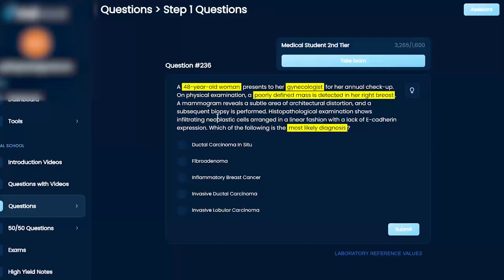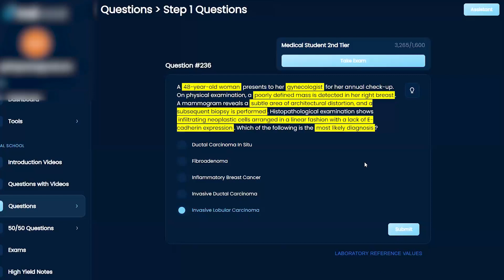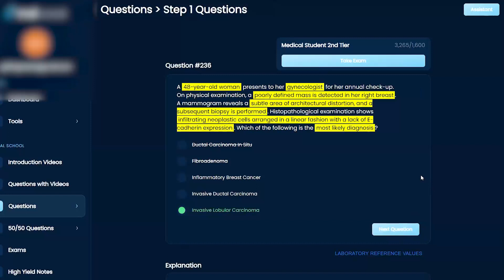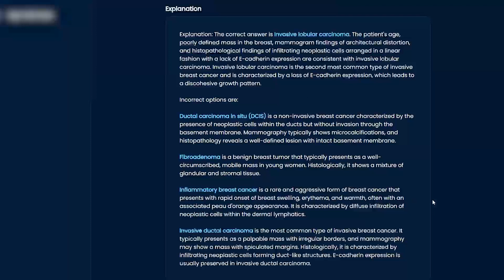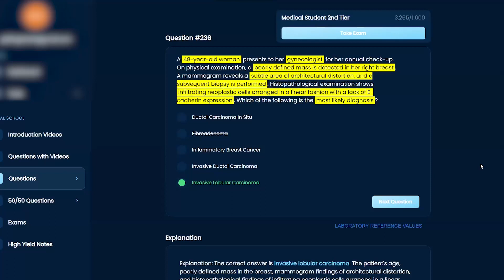USMLE Step 1 Reproductive Question 236 Walkthrough